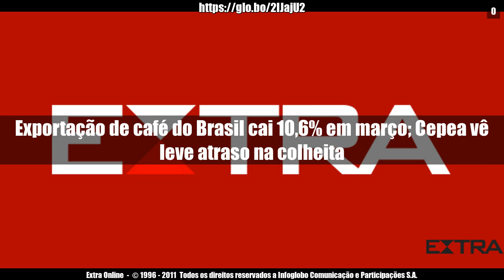Extra Online - - 10 de Abril de 2018 - 18:36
Notícias e imagens retirada no dia 10 de Abril de 2018 às 18:36 do Extra Online  - :     Notícias de hoje do Rio de Janeiro e do Brasil. Classificados online, informações sobre eventos e os acontecimentos importantes no site do Jornal Extra, do grupo Infoglobo.

Abertura : 00:00
Engie não chega a acordo com CountorGlobal para venda de térmicas a carvão no Brasil : 00:04
Exportação de café do Brasil cai 10,6% em março; Cepea vê leve atraso na colheita : 00:24
Artistas gravam clipe para ajudar a resgatar a autoestima do Rio : 00:48
Juiz manda prender Viúva da Mega-Sena por assassinato de milionário ( : 01:10
Salah e Firmino marcam contra o City e colocam Liverpool na semifinal : 01:32
Kroton faz 1ª aquisição em educação básica, cria holding Saber para ativos do segmento : 01:51